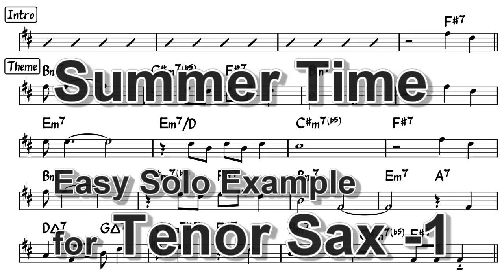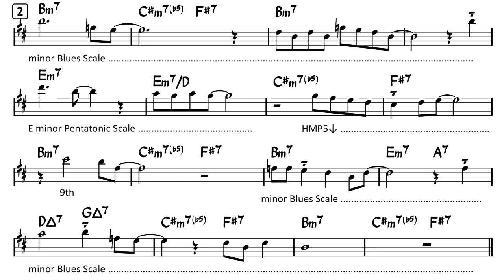Summertime - Easy Solo Example for Tenor Sax -1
Easy Solo Example for Tenor Sax in Bb
Original Solo with Transcription
improvising over the chord progression of
Summertime - No.1

Using B minor Blues Scale & F# harmonic minor Perfect 5th Below
(Last Page, I mistyped "D" minor Blues Scale.)

Let's Transcribe!